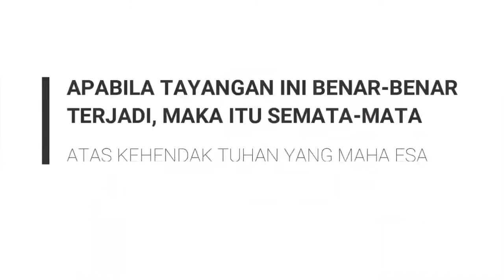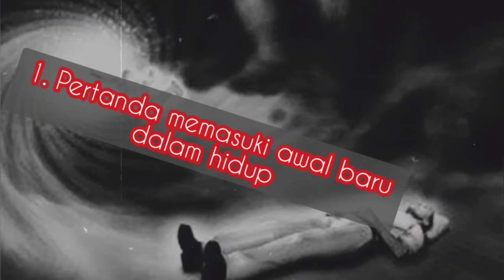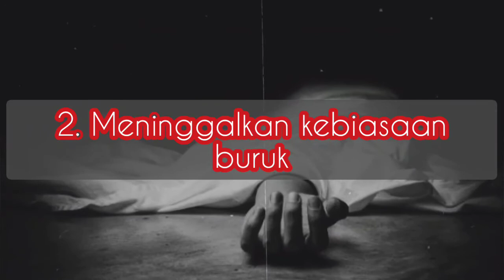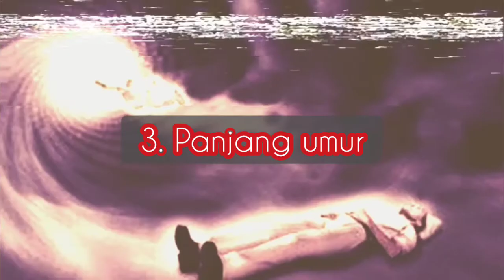"MIMPI MENINGGAL" Ternyata "KABAR GEMBIRA" Loo...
Pernahkah Anda "MIMPI MENINGGAL" ? Mungkin Anda sering "MIMPI MENINGGAL" tetapi Anda bingung apa makna dari "MIMPI MENINGGAL" tersebut. Ada orang yang ketakutan saat "MIMPI MENINGGAL". Padahal itu keliru. Sebab, "MIMPI MENINGGAL" itu ternyata "KABAR GEMBIRA" bagi orang yang bermimpi. karena orang yang "MIMPI MENINGGAL" akan mendapatkan kebaikan.